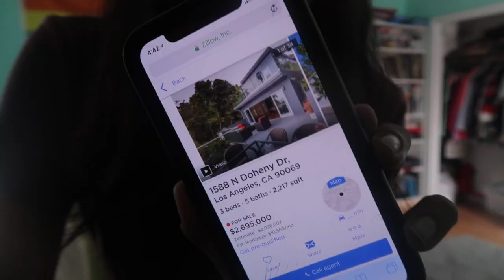APRIL FOOLS! IM MOVING PRANK ON FRIENDS!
I am so good at prancing people

-Amy